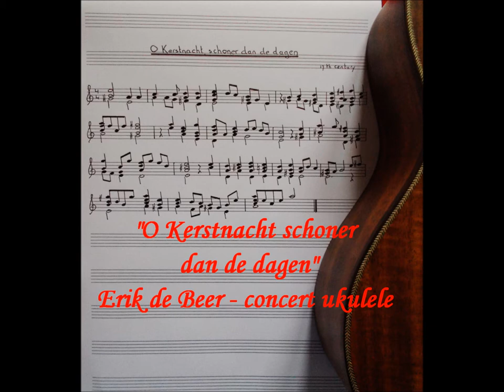"O Kerstnacht Schoner Dan De Dagen" - solo ukulele version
Beautiful old Dutch song from Vondel's play "Gijsbrecht van Aemstel" (1637)  arranged for solo concert ukulele by Erik de Beer for Ukulogics